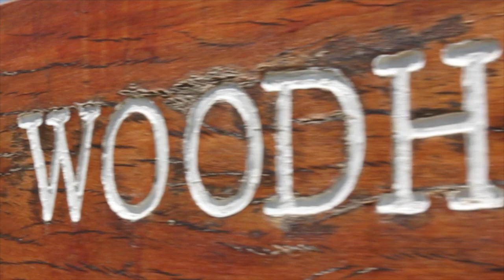Duckhook Major - The Tour Championship At Woodhill Country Club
Duckhook Golfers 2nd Tour Championship Major was contested at  Woodhill Country Club. The Top20 Qualifiers took on the challenge and Andre Reichel prevailed to win his 1st Major.